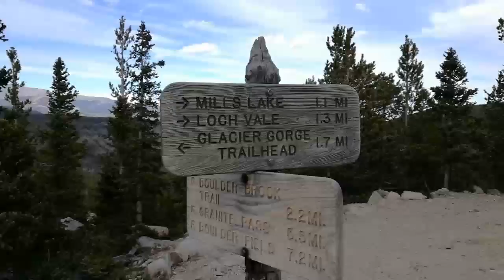Denver Road Trip: hiking to Mills Lake.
At Rocky Mountain national park. Altitude~3800m.